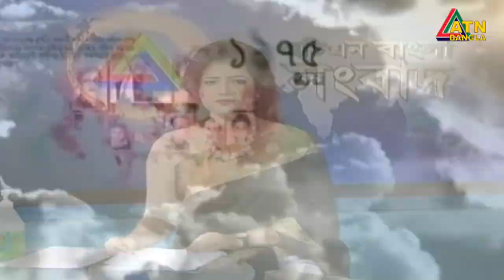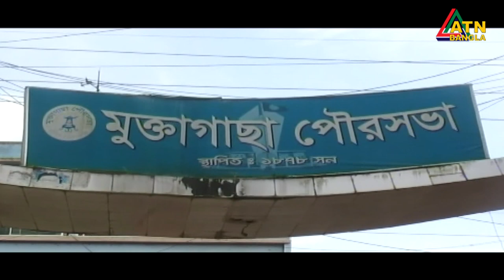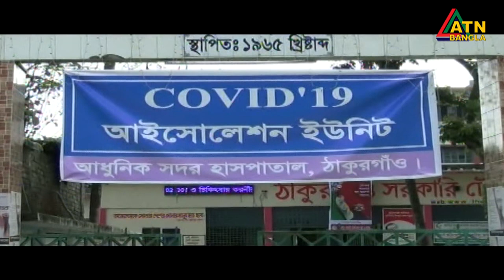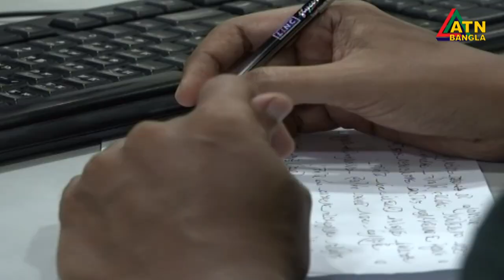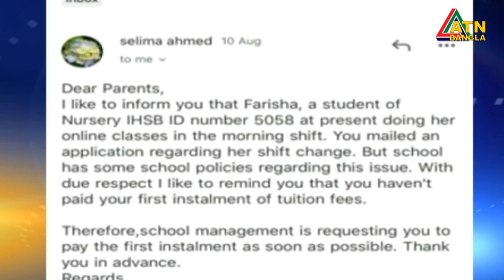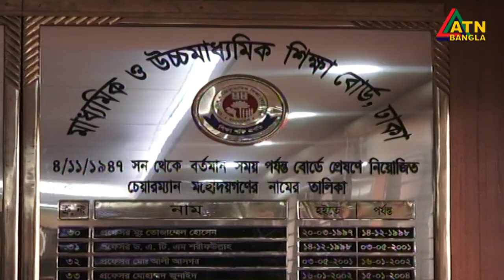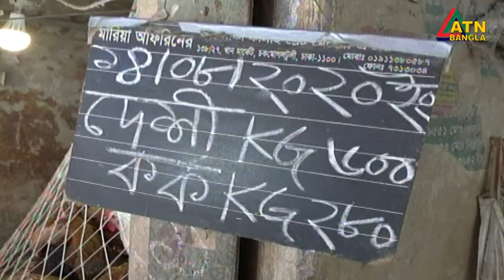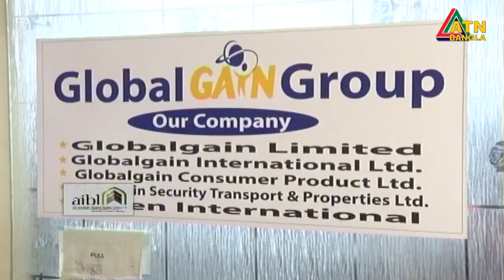এটিএন বাংলা দুপুর ২ টার সংবাদ। 14.08.2020 | ATN Bangla News